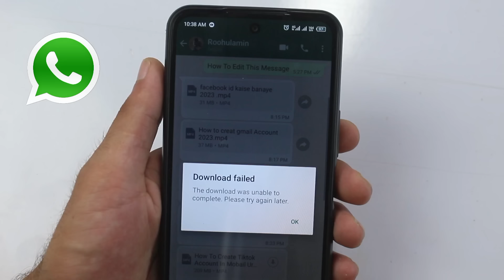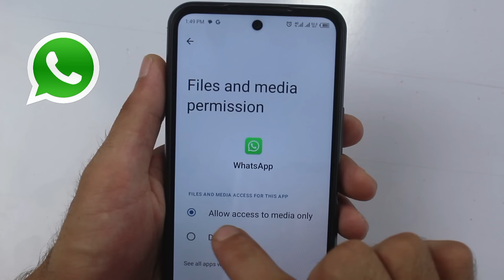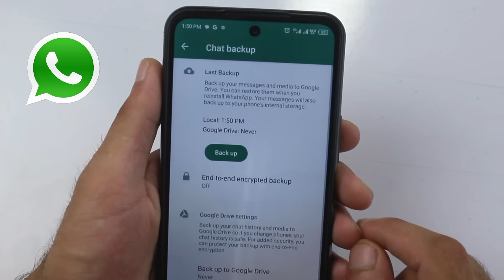How to Fix Whatsapp Download Failed Problem || Download failed problem in WhatsApp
How To Fix Whatsapp Download Failed || The download was unable to complete please try again later

hello friend's today in this video im going to Show you how to fix WhatsApp download failed problem on android phone

whatsapp download failed problem
how to fix whatsapp download failed
whatsapp download failed fix
The download was unable to complete. please try again later
whatsapp the download was unable to complete. please try again later